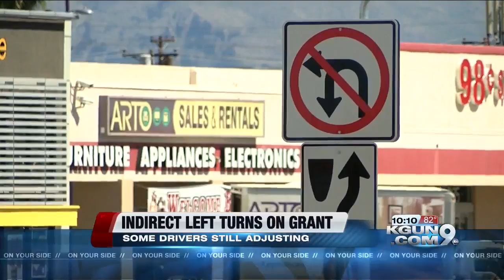Drivers still adjusting to new indirect left turns on Grant Road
No left or U-Turn at 1st and Stone Avenues